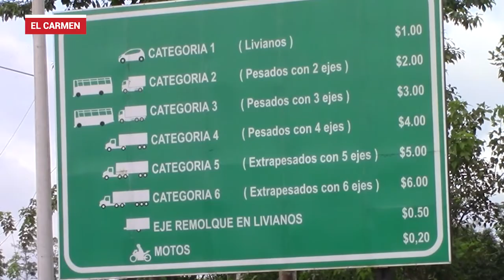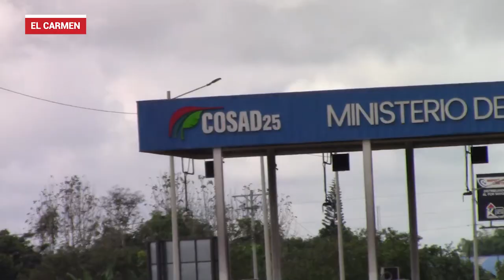Iregularidades en el peaje Santo Domingo - Quevedo